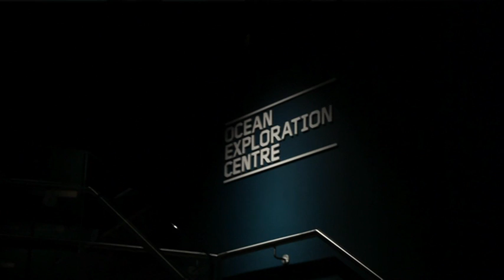Discover the Ocean Exploration Centre at Titanic Belfast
Underwater explorer Dr. Robert Ballard discusses telepresence at the opening of the new Ocean Exploration Centre at Titanic Belfast.
Have you visited the new Titanic Belfast Ocean Exploration Centre yet?